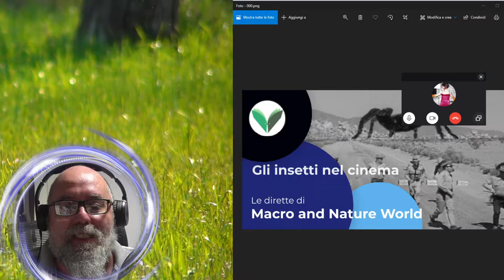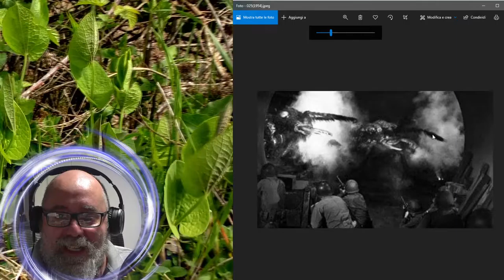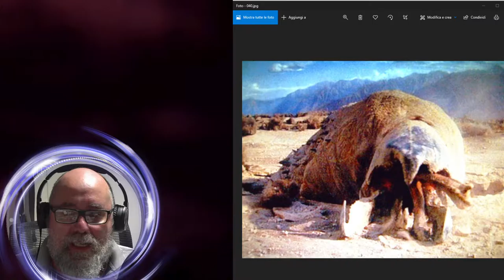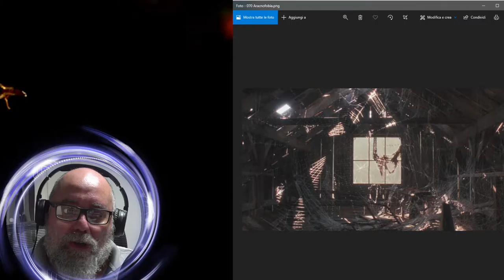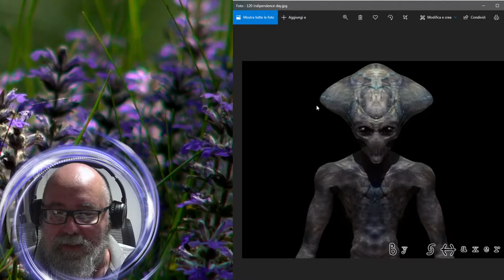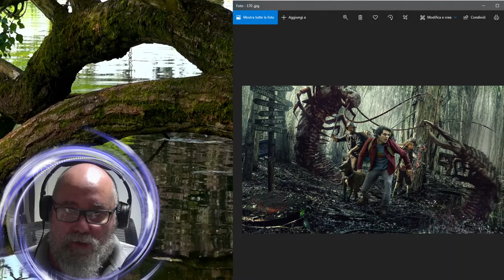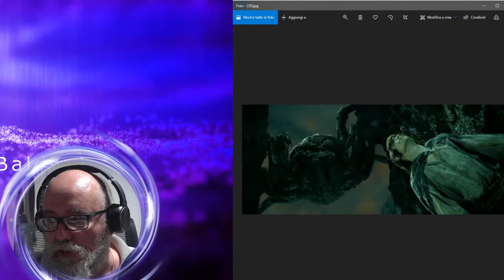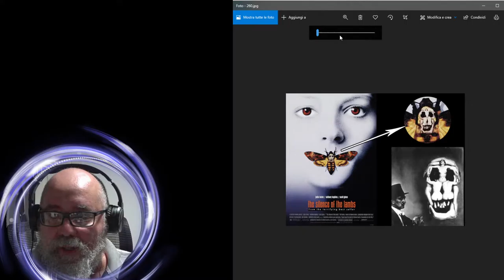Gli insetti nel cinema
Insetti, ragni, artropodi nel mondo del cinema una carrellata di film e di interazione di questi piccoli animali nel cinema.